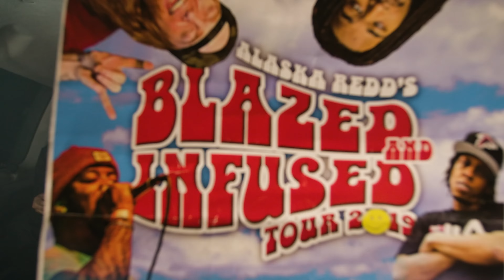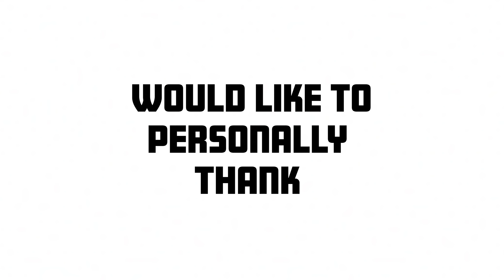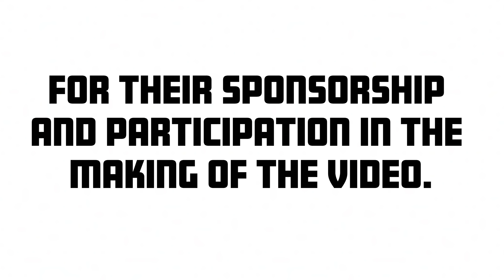Alaska Redd | Everyday | (Official Music Video)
Alaska Redd takes you on a trip around Alaska as he hits some of his favorite local spots for that 907 love. Everyday I wake up smoking BIG just to get by! Come take a ride with me as we explore a different side of Alaska living and self medicating.
Follow Alaska Redd @
 Big THANKS to the owners and my family at Good Titrations / Great Land Ganja / House Of Green / and everyone who participated in the filming and making of this video.
Shot & Edited By: David Berry @907Ads
Lyrics Written and performed by: Alaska Redd
Registered with: ASCAP
Beat produced by: Dansson On The Beat
Publishing @ 907 Publishing